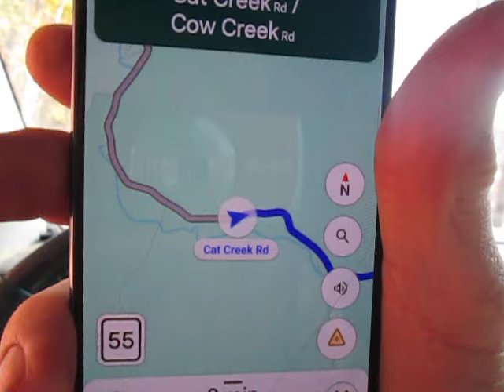Where IS That Apocalypse in the Middle of Kentucky That I Swear I Just Saw an Hour Ago?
Okay, I KNOW there is an Apocalypse lying around here somewhere...